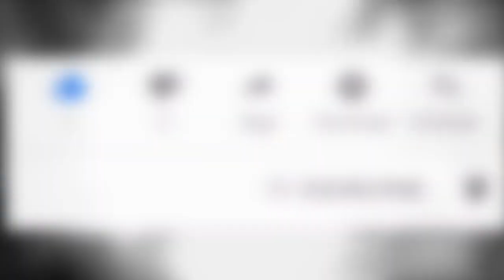Volkmarsen bei Kassel Auto rast in Rosenmontagszug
VOLKMARSEN: Auto fährt in Karnevalsumzug - Polizei nimmt Fahrer fest
Emotionaler Bericht | Augenzeuge berichtet, was er in Volkmarsen sah
Autofahrer in Volkmarsen absichtlich in Rosenmontagszug gerast | hessenschau
Volkmarsen olay yeri
Rosenmantagzug2020 Volkmarsen vermutlich Anschlag mit einen auto
Volkmarsen: Autofahrer rast bei Rosenmontagsumzug in Menge - Mehrere Verletzte#Karneval
Auf diesem Video können Sie sehen

Im hessischen Volkmarsen ist nach Informationen des Hessischen Rundfunks ein Auto in einen Rosenmontagszug gefahren. Es sollen mindestens dreizehn Menschen verletzt worden sein.

Beim Rosenmontagsumzug im nordhessischen Volksmarsen hat es einen schweren Zwischenfall gegeben. Ein Mercedes-Kombi fuhr in die Menge der Feiernden am Straßenrand. Dabei seien mindestens dreizehn Menschen verletzt worden, darunter auch Kinder, berichtete der Hessische Rundfunk.

Der silberfarbene Mercedes-Kombi war nach Augenzeugenberichten gegen 14.30 Uhr in eine Gruppe von Menschen gefahren. Wie der Hessische Rundfunk berichtete, fuhr das Auto etwa 30 Meter weit in die Menge, bis es zum Stehen kam. Der Fahrer habe noch Gas gegeben.